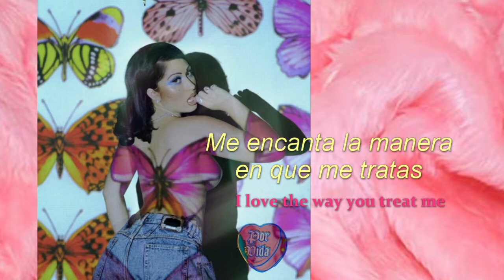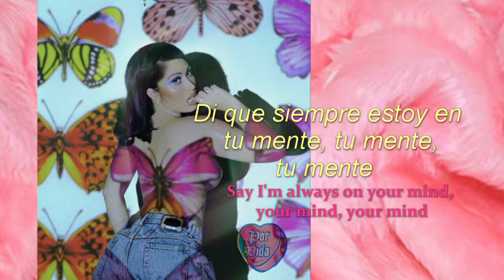Hone Baby (SPOILED)-Kali Uchis (Subtitulada)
Holaaa pues con este video me presento como la nueva colaboradora del canal, espero que les guste la traducción y pues nada, besos owo.